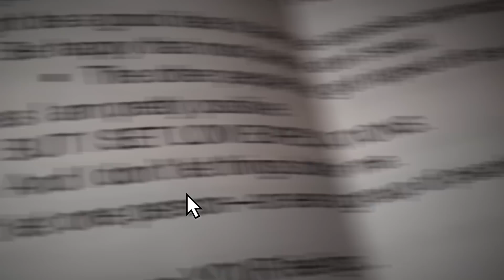When The Time Comes, Would You Choke?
Choking in critical situations.

Getting a promotion and not feeling ready for it.

Wanting kids and spouse does not want kids. What to do.

When a wife reveals she's attracted to women.

Self discipline Fighting the urge to be complacent and lazy.